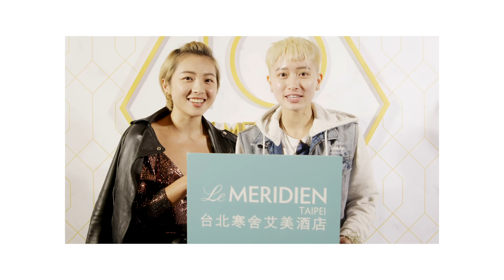台北寒舍艾美酒店 2020【十年淬鍊 非凡艾美】形象影片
✨十年淬鍊 非凡艾美✨
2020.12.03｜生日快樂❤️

2010年帶著優雅浪漫的法式情懷
以時尚獨特的韻味與探索的雙眼
在時尚藝文核心地帶信義區優雅綻放

在這3600多天的日子裡
感謝有您的陪伴與支持😘
期待與您共創回憶
以原創經典、別致格調及創意視角
💎為您帶來全新風格的艾美打卡體驗💎